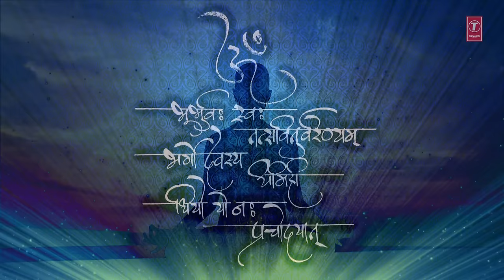Gayatri Chalisa I ANURADHA PAUDWAL I Full HD Video I Gayatri Amritwani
Gayatri Bhajan: Gayatri Chalisa
Singer: ANURADHA PAUDWAL
Music Director: SURINDER KOHLI
Lyricist: BALBIR NIRDOSH
Album: GAYATRI AMRITWANI
Music Label: T-Series